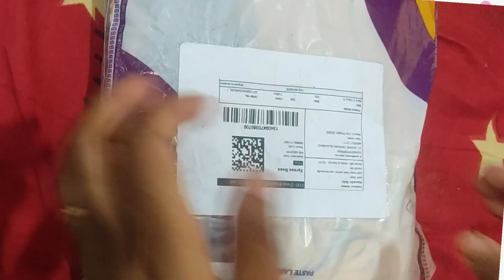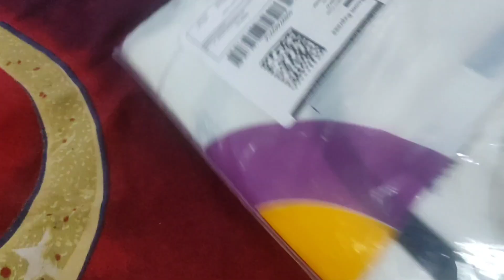আমি কিভাবে তিন মাসের মধ্যেই ছয় হাজার সাবস্ক্রাইব পূর্ণ করলাম সেটাই সিয়ার করবো